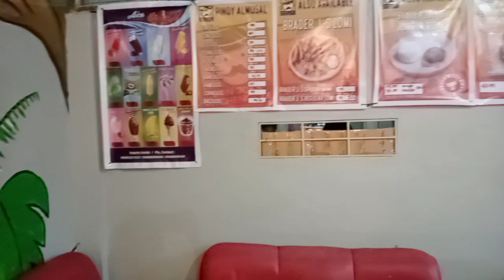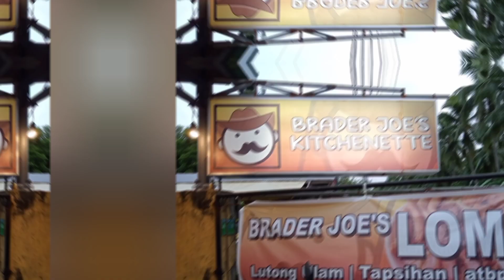SOBRANG SARAP NA LOMIHAN SA LAGUNA!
I hope you liked our video for today. This will not be possible without your support.
If you liked our video, please give it a thumbs up, subscribe to our channel, and hit the bell button to be updated with any of our food recipes and adventures.

Happy Eating! 🍽